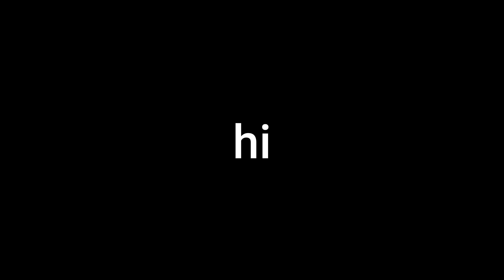Looking 👀 (Fortnite Montage)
no closing scene

This song was not made by me therefore I will not be profiting from this video.